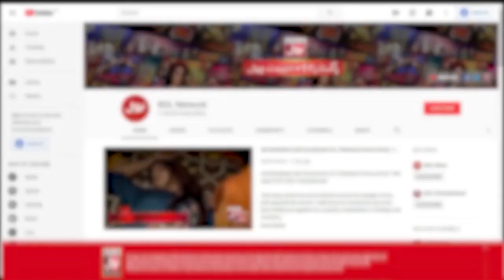Sharahbil Nay Ki Larki Say Ganay Ki Farmaish | Jeeto Ek Minute Mein | Faysal Quraishi New Show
Sharahbil Nay Ki Larki Say Ganay Ki Farmaish | Jeeto Ek Minute Mein | Faysal Quraishi New Show | BOL Entertainment